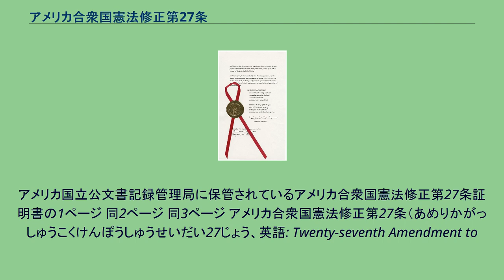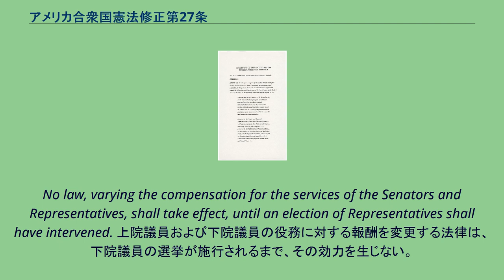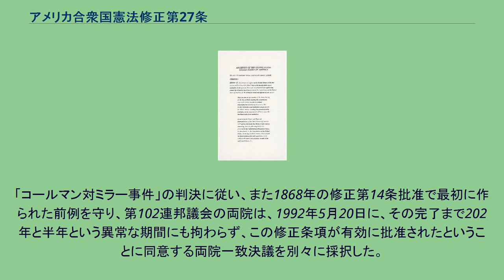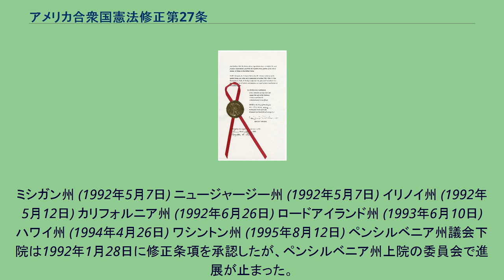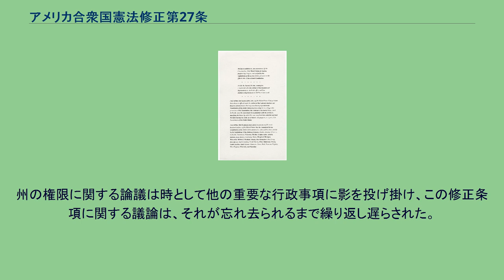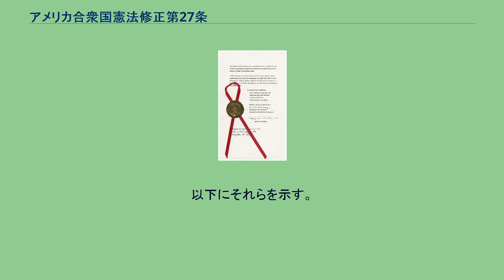アメリカ合衆国憲法修正第27条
アメリカ合衆国の政治史_(1990年-)
アメリカ国立公文書記録管理局に保管されているアメリカ合衆国憲法修正第27条証明書の1ページ 同2ページ 同3ページ アメリカ合衆国憲法修正第27条（あめりかがっしゅうこくけんぽうしゅうせいだい27じょう、英語: Twenty-seventh Amendment to
the United States Constitution、または Amendment XXVII）は、アメリカ合衆国憲法の一番新しい修正条項であるが、元々1789年に初めて提出されてから202年と半年後の1992年に批准されたことでは特異なものでもある。
No law, varying the compensation for the services of the Senators and Representatives, shall take effect, until an election of Representatives shall have intervened. 上院議員および下院議員の役務に対する報酬を変更する法律は、下院議員の選挙が施行されるまで、その効力を生じない。
修正第27条はアメリカ合衆国議会議員の報酬を変更することは、下院議員の次の任期が始まる時まで有効とならないことを規定している。
時に応じて「1789年の議員報酬修正条項」、「議員給与修正条項」、あるいは「マディソン修正条項」とも呼ばれ、利益の対立を明白に秘めている問題であるので、連邦議会が自分達の給与を設定する権限を制限するものとして機能することが意図された。
当初提出されたときは、批准に必要な11州（当時は全14州）に対してわずか6州でのみ批准され、5州からは拒否された。
1873年のオハイオ州議会が連邦議会によって採択された議論の多い報酬引き上げに対する抗議の意味で提案を批准したという特異な行動は別として、報酬制限条項は1980年代まで休眠状態だった。
この頃、テキサス州議員の秘書がこの提案を発見して運動を開始し、10年程後の批准に繋がったものである。
批准の時の問題は下記「提案と批准」を参照。
しかし、1992年に採択されて以降、この修正条項は連邦議会議員が毎年生活費調整を受けることを妨げなかった。
合衆国最高裁判所は議会の生活費調整を違憲だとする異議申し立て訴訟に対し、市民は生活費調整によって個人的に被害を受けていると証明できないので、訴訟を起こした市民はそうするための法的立場にないと述べて、上告を棄却した。
それ以降、連邦議会議員は修正条項で課された制限に抵触することなく、報酬の増加を得ることができている。
2001年の「シャッファー対クリントン事件」では、合衆国コロンビア特別区巡回控訴裁判所が、修正条項は議会の年間生活調整費に影響しないと裁定した。
しかし、合衆国最高裁判所はこの具体的な問題にまだ裁定を出していない。
この修正条項は実際に多くの州によって提案された。
当初の憲法そのものを検討するために招集された1788年のノースカロライナ州会議の時、他にも数ある中で次の修正条項が連邦議会に対して要求された。
合衆国上院議員と下院議員のその役務に対する報酬を確定する法は、その成立後に行われる最初の下院議員選挙後まで、効力がないものとする。
この議題については真っ先に成立させることが期待される。
バージニア州は、1788年の憲法批准会議で、ノースカロライナ州が提案したのと同じような文面で推奨した。
ニューヨーク州も、その1788年憲法批准会議で、次のような文面で連邦議会での検討を奨励した。
合衆国上院議員と下院議員の報酬は現存の法で確定される。
現存の報酬率に対する変更は、次の選挙が行われるまで、議員には適用されない。
1816年、この年は連邦議会が修正条項を各州議会での検討のために送付してから四半世紀以上も経っていたが、マサチューセッツ州高等裁判所が1789年に連邦議会によって提案されたのとほとんど同じ文面で憲法に対する修正要望を表明した。
この推薦を具体化する議会はマサチューセッツ州下院の評決で138対29という結果で承認したと記録されている。
1816年12月のいずれかの時点、あるいは1817年初めに、ケンタッキー州議会が同じ事をした。
その後間もなく、テネシー州議会も追随した。
この修正条項は、後の第4代アメリカ合衆国大統領となった下院議員ジェームズ・マディソンによって下院に提出され、17...